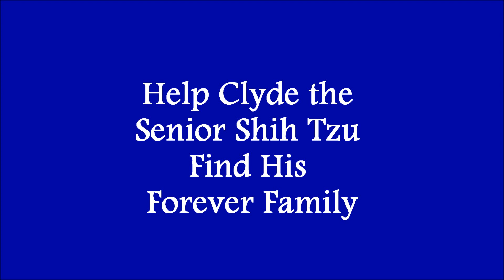No longer looking for a home.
Update: Wow, hard to believe this was two years ago when Clyde was still looking for a home.  He just celebrated his 16th birthday and is still going strong.  Clyde stayed with us and always will.  We became his Forever Foster.

It’s been almost a year and I can’t find my family.  I’m 14 yrs old and time is running out.  I’m a great guy! OK, I confess, sometimes I can be a bit grumpy, but most of the time I’m a gentleman:)  Please help me find a family.